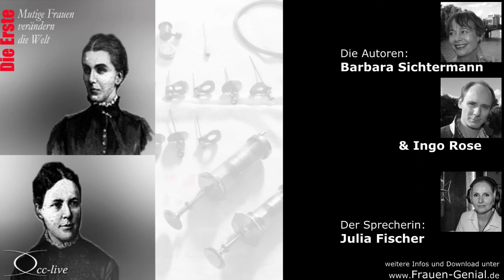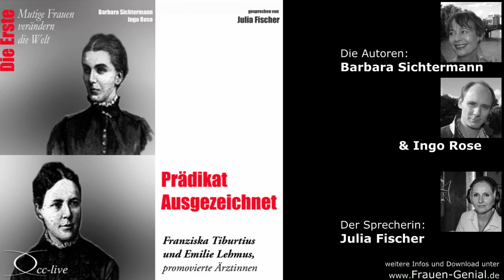Prädikat Ausgezeichnet (Die Ärztinnen Franziska Tiburtius und Emilie Lehmus)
Die ersten promovierten Ärztinnen Deutschlands gründeten in Berlin eine diagnostische Klinik für Frauen.